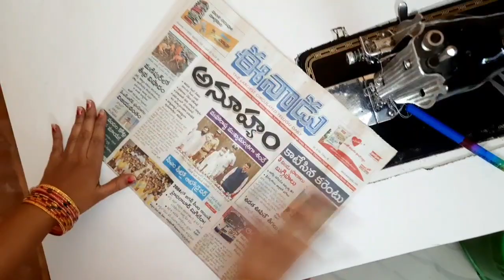waste cloth reuse ideas గుడ్డ ముక్కలే కదా అనీ పడేయకండి ఈ వీడియో చూడండి పడేయమన్నా పడేయరు